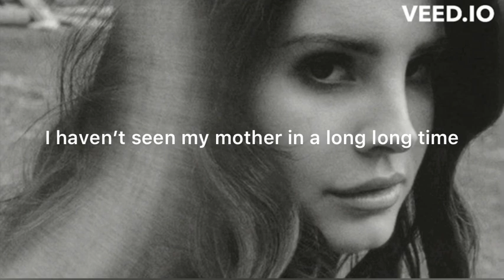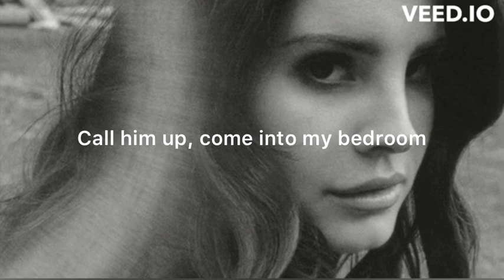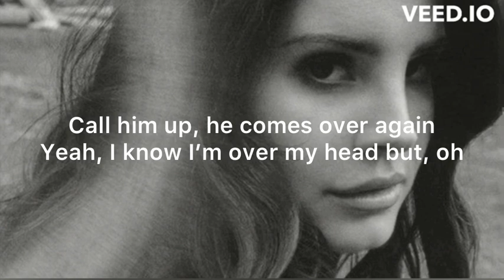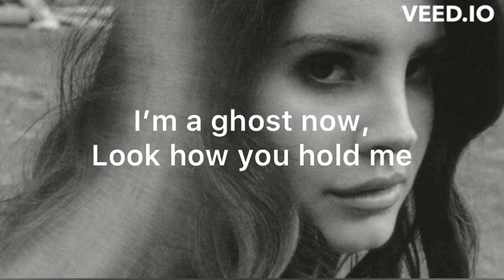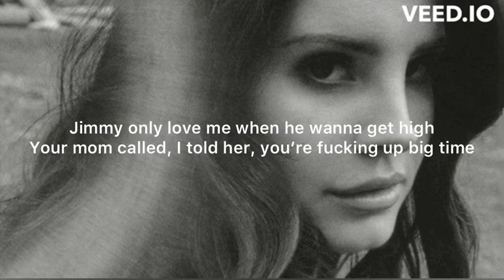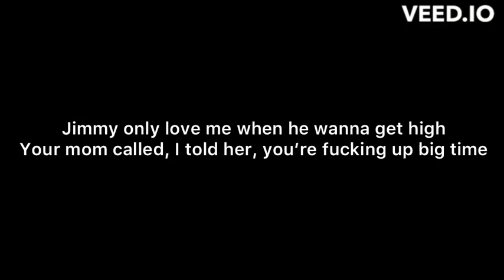Lana Del Rey - A&W | Official Karaoke